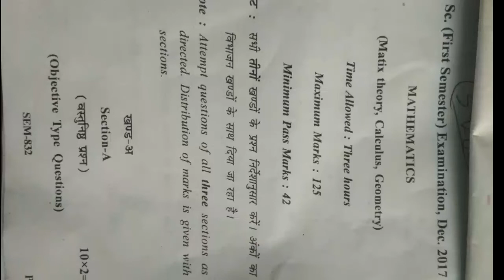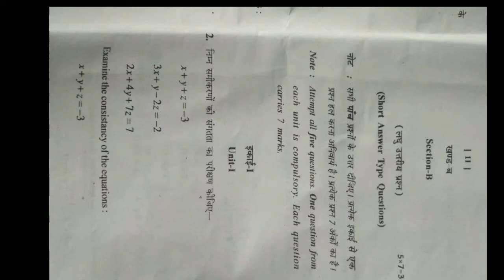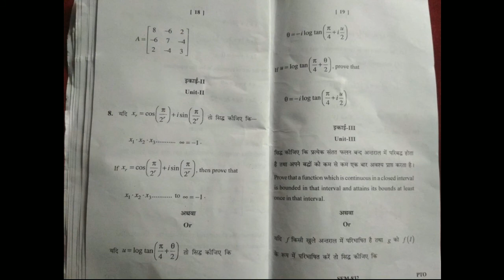Bsc questions pepar a.p.s.u. rewa(4)